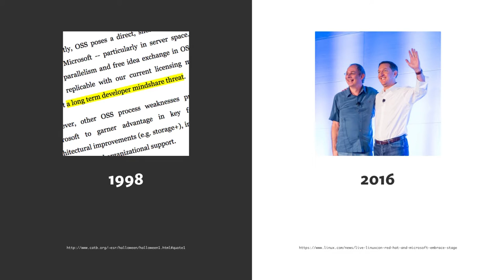How Gratipay solves the "free rider" problem in open source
Open source has come a long way in eighteen years, but the "free rider problem" still exists. Gratipay helps companies pay for open source software.

Delivered by Chad Whitacre of Gratipay.